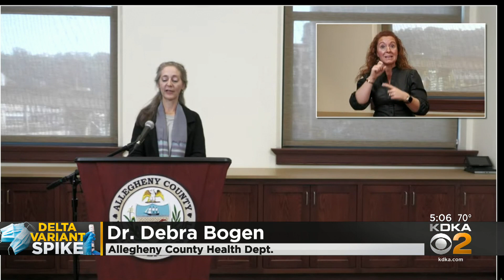Allegheny County Leaders Continue To Stress That COVID-19 Impacts Young People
KDKA's Royce Jones has the latest from the Allegheny County Health Department's latest briefing on the virus.